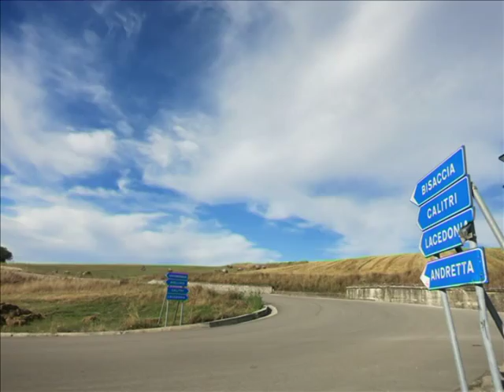Guardia Lombardi (AV) in time lapse. Estate 2014.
Time lapse nei luoghi noti e meno noti di Guardia Lombardi (paese, Chiesa Madre, Chiesa S. Pietro, Chiesa Manganelli,  Taverne, Pietri, Sasso, Mattine, qualche tramonto e tanto altro). Estate 2014.